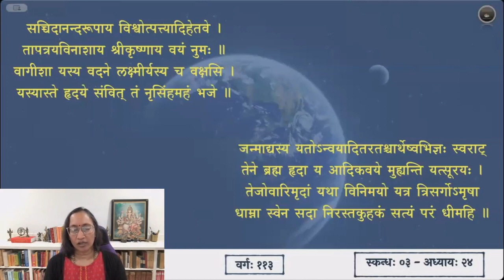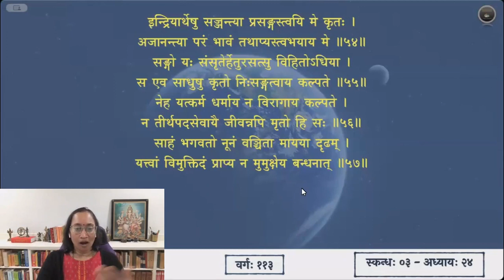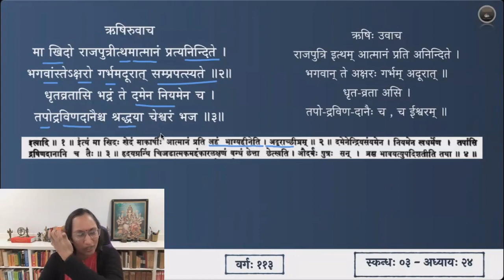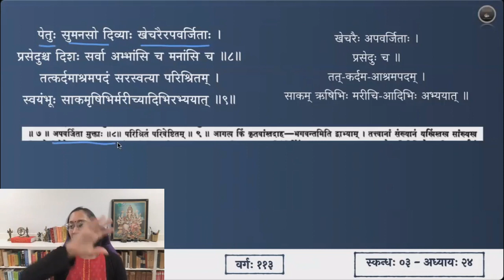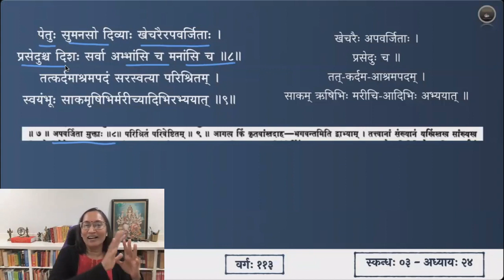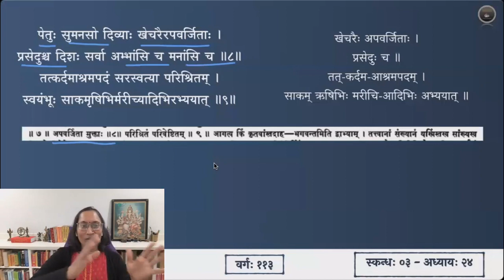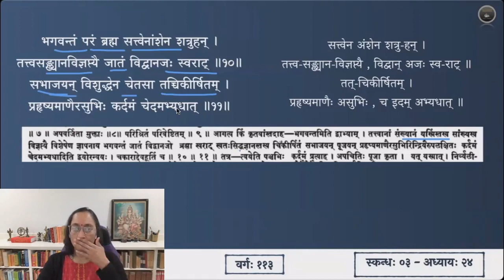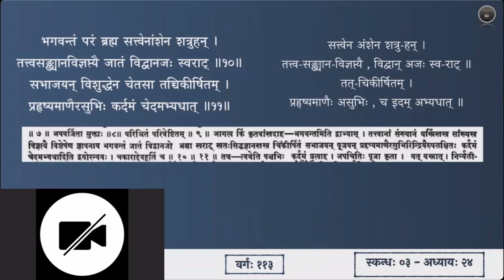श्रीमद्भागवतम् — भावार्थदीपिका — Skanda 03 — Chapter 24 — Slokas 1-11 — Session 113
चतुर्विंशाध्याये श्लोकाः १ - ११